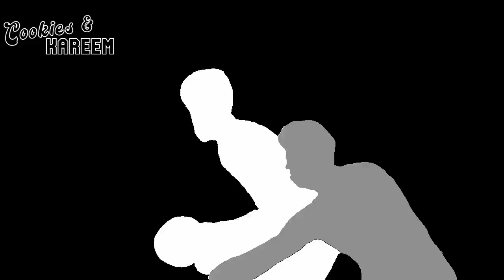Spencer Dinwiddie Highlights | Hawks vs. Nets | 26th Feb 2023